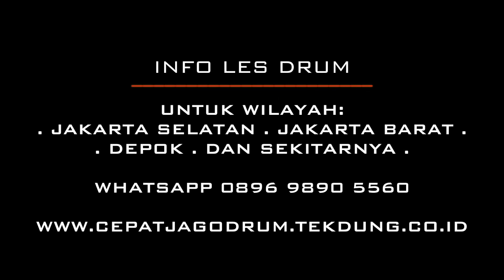Triplet x Sextuplet Apa Bedanya Part 2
Halo Drummer, selamat datang di Tekdung Drum Channel, video kali ini membahas perbedaan antara nilai not triplet dan sextuplet serta bagaimana cara menerapkannya di drum.

Triplet dan Sextuplet merupakan jenis dari nilai not, dimana kita bisa menerapkan berbagai macam pola sticking di dalamnya.

Bagi kawan drummer yang belum pernah belajar kedua nilai not ini, bisa  langsung di cek ya video nya :)